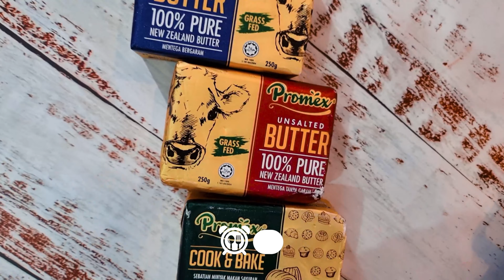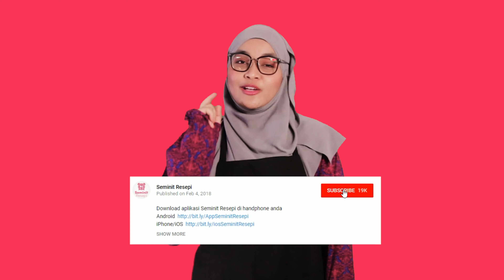Cara Buat Butterscotch | Beza Butterscotch Sos & Caramel Sos | Beza Pure Butter dan Cook & Bake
Haaa.. Kelas Baking bersama Cik Ain kembali !
Tengok video ni sampai habis untuk tahu Beza Butterscotch Sos & Caramel Sos dan Beza Pure Butter dan Cook & Bake.
Bila dah tahu bezakan, mudah untuk kita nanti.

Dapatkan Butter dari Promex Malaysia di Kedai berdekatan Anda !
(AEON, Village Grocer, Ben’s Independent Grocer, Pasaraya OTK, The Food Merchant @ Pavilion Bukit Jalil)

Resepi Butterscotch Merecek

Bahan-bahan
4 tbsp unsalted butter
1 cawan brown sugar
3/4  dairy whipping cream
Sedikit garam

Cara-cara
Masukkan butter dan gula, lalu masak hingga gula cair.
Kemudian masukkan whipping cream, biarkan seminit dua. Akhir sekali masukkan garam.
Kacau rata dan simpan bekas kedap udara. Selamat mencuba